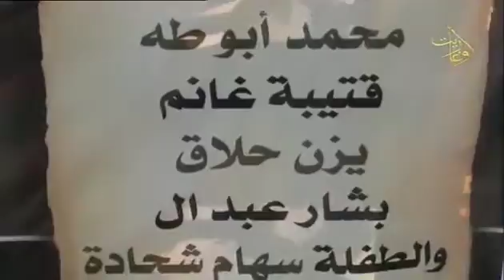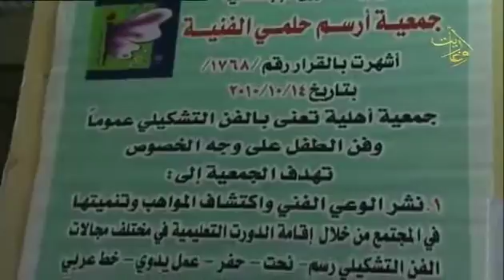قناة اوغاريت : حصاد الثقافة 5.1.2016 الحراك الثقافي في مدينة اللاذقية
اعداد : فداء عيسى
تقديم : عبير سويقات
لتسليط الضوء على الحراك الثقافي في مدينة اللاذقية
قناة اوغاريت